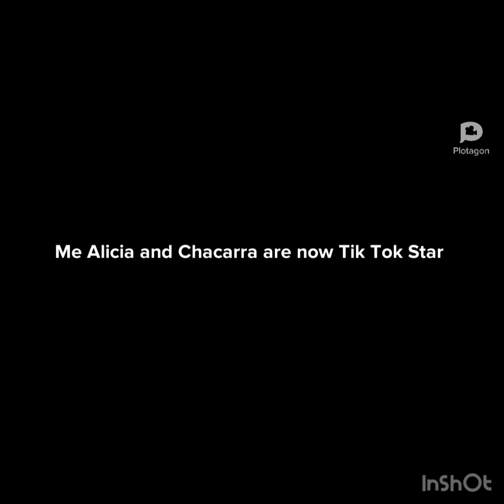Friends Member Group Story Real Life Vs Cartoon Me Alicia And Chacarra Are Now Tik Tok Star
From Friends Member Group Story me Alicia and Chacarra Tik Tok Star